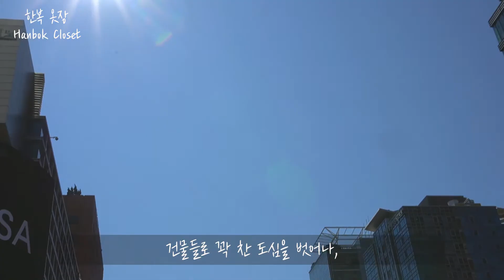가을 산책, 그리고 분홍 저고리 Pink Hanbok Jeogori, Korean Traditional Dress l 한복옷장 ep.2-2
안녕하세요.
선선한 가을입니다~ 아마도 금방 추워지겠죠?
그 전에 분홍 저고리와 치마를 입고 산책을 했어요.
기분이 좋아지는 하루였습니다~
모두들 좋은 하루 보내세요!

+)지금은 핑크뮬리가 만발했네요~

- CAMERA
sony a6400

- EDIT PROGRAM
Davinci Resolve

- BGM
Skyline